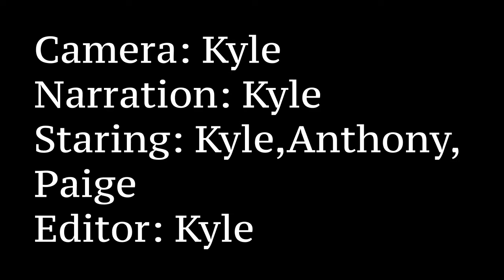Life is But a Theatre Visual Poem by Kyle